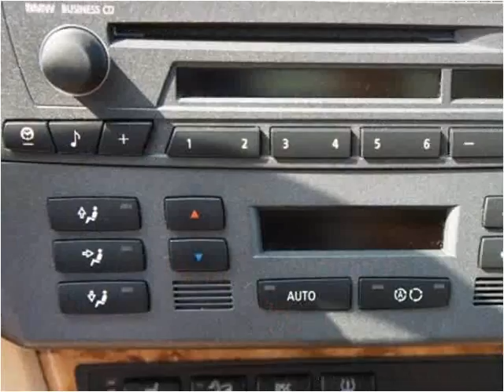2004 BMW X3 Used Cars Linden NJ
This 2004 BMW X3 is available from Arrow Motors.